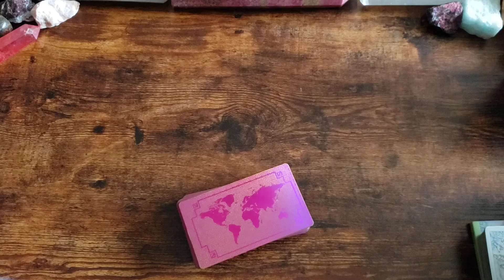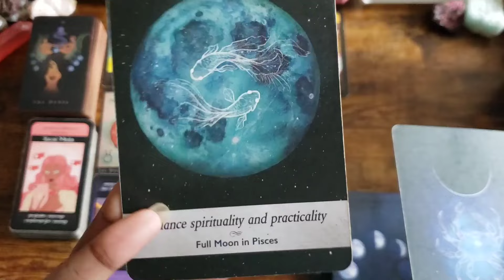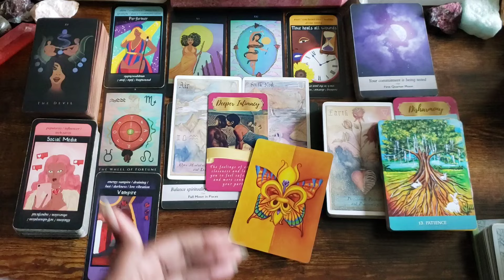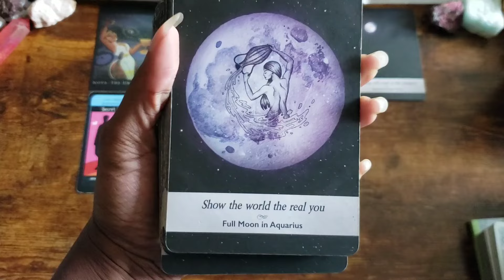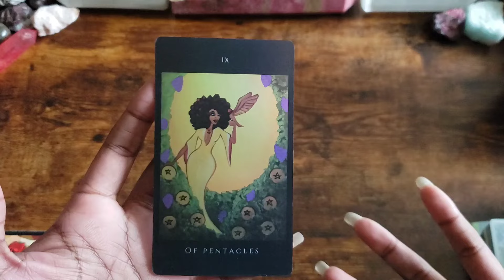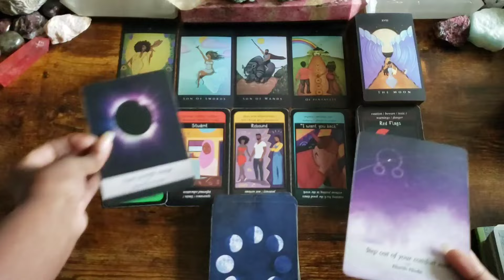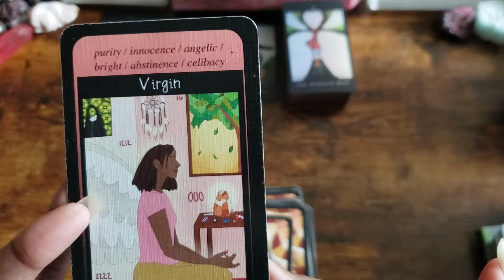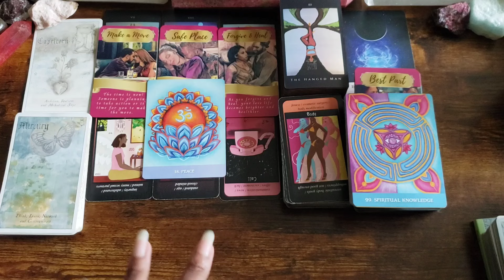What Do People Say About You? What Makes You Attractive? Pick A Card Tarot Reading To See Reputation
This is a pick a card tarot reading to see your reputation and what people say/think about you.  We emphasize what makes you generally attractive to others and lean into the positive side, so "let me gas you up" a little bit! This psychic reading is timeless and detailed.

What's the tea on you? What are people gossiping about? This can relate to past connections though there's a focus on present and future connections.

All love readings may relate to an ex, a friends with benefits situation, current relationship, a crush, a new love, secret admirer, twin flame (divine masculine/feminine), soulmate, karmic connection, future relationship/next romantic partner or any other "label" if it so resonates.  This is relevant to all zodiac signs and astrology placements.

“Book Now” will prompt you to pay.  Complete your transaction.
Upon completion of payment, you will be redirected to a “Thank You” form.  You MUST complete this form or your order will be canceled.  It’s how I get the details of your request and only has 4 questions.

“Book Now” will bring you to Calendly to schedule, collect any necessary details of your request, and process payment.

Pick a latte to see!

00:00:00 Pick Your Pile! Also, Book A Personal Reading
00:01:11 Pile Selection: Verbal Description
00:01:55 Pile 1 | Blue Butterfly Pea Latte
00:19:49 Pile 2 | Pink Rose Latte
00:34:20 Pile 3 | Green Matcha Latte
00:50:22 Pile 4 | Purple Taro Latte

All gender identities are welcome.  Here, we vibe mostly with energies regardless of if they lean more toward masculine, feminine, or non-binary.